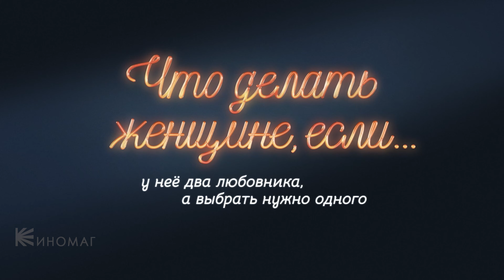😆 Что делать женщине, если у неё два любовника, а выбрать нужно одного (2022) Трейлер сериала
Анна — успешный адвокат, которая не стесняясь говорит своей давней подруге Ларисе, что хочет выбрать «мужа на три месяца», так как у нее сложный проект и нужен громоотвод и постоянный секс. В финал ее отбора вышли два идеальных варианта: молодой технократ-педант и возрастной бизнесмен-гуляка. Оба успешны, оба интересны, и оба ею увлечены. Однако, неожиданно Анна узнаёт, что жизнь ее заиграет новыми и не факт, что яркими красками. Она станет бабушкой. Сын-оболтус возвращается из Англии с невесткой-пакистанкой. А значит теперь Анна выбирает не «мужа на три месяца», а дедушку своей внучке.

Что делать женщине, если у неё два любовника, а выбрать нужно одного (сериал 2022)

⁕ Премьера (Россия): 8 сентября 2022, «Okko»
⁕ Жанр: комедия
⁕ Страна: Россия
⁕ Режиссер: Алексей Кузмин-Тарасов
⁕ В ролях: Елена Лядова, Агриппина Стеклова, Гоша Куценко, Антон Филипенкои другие